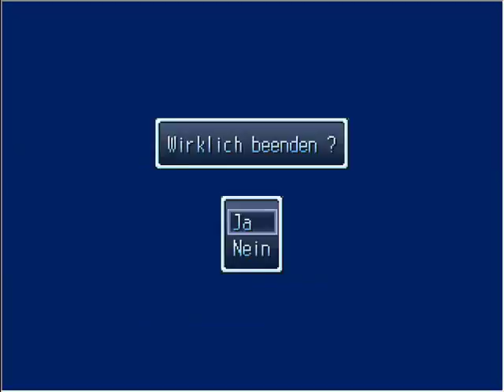Let´s Play Dunkle Schatten [Blind] Teil 47 Artefaktsuche (Ohne Kommentar, 3x)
Immer auf der Suche nach neuen Schätzen.